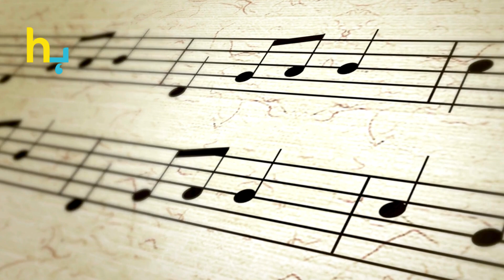Sajal Aly And Imran Abbas Immoral Content Goes Viral | Hungama Express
Sajal Aly And Imran Abbas Immoral Content Goes Viral